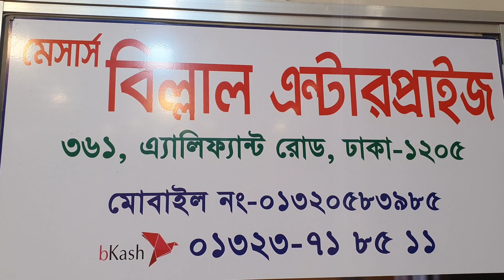ঈদ কালেকশন ইন্ডিয়ান গর্জিয়া শিপন শাড়ি